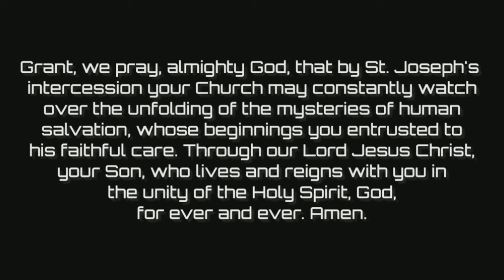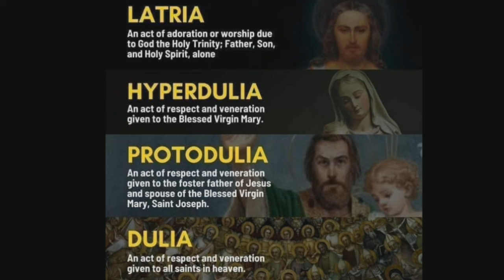🟢 SOLEMNITY OF ST. JOSEPH 🟢 SJB Ep 8 Pt 1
St. Joe Bros - Ep 8 Pt 1 - Feasting with St. Joseph

John & Joe discuss St. Joseph's feast days - both on and off the Church calendar

"Journey With Joseph" by John D. Lewis